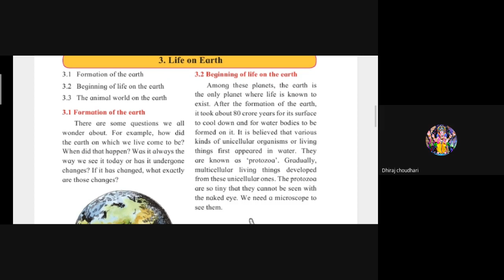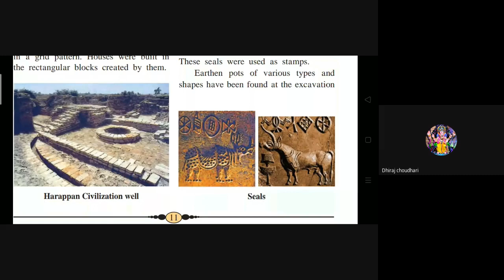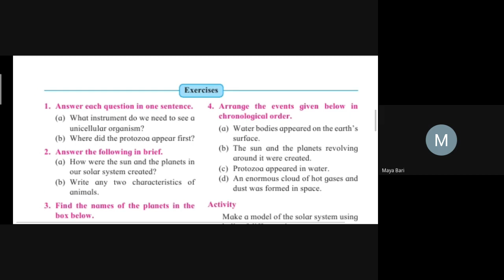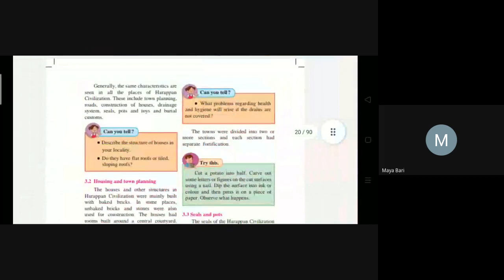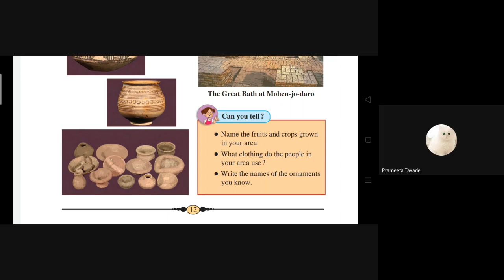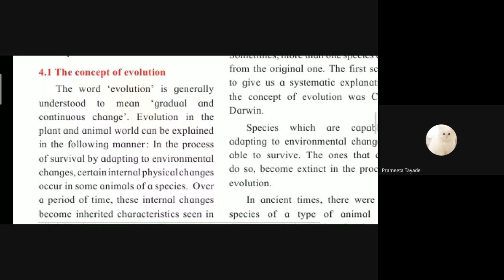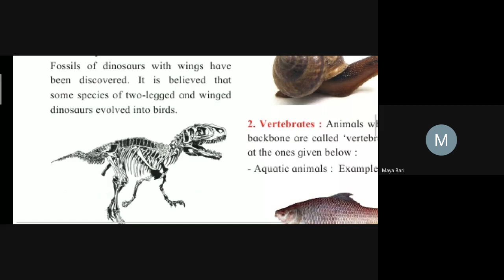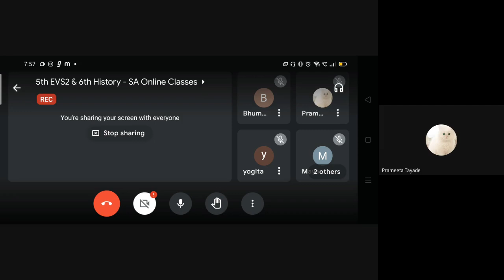L13 5th EVS 2 & 6th History SA Online Dt 15July2021